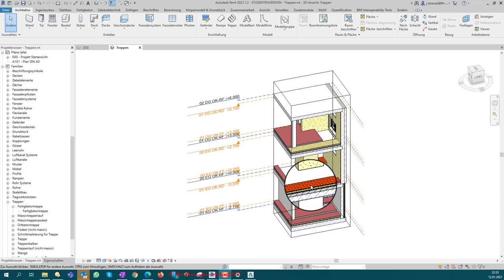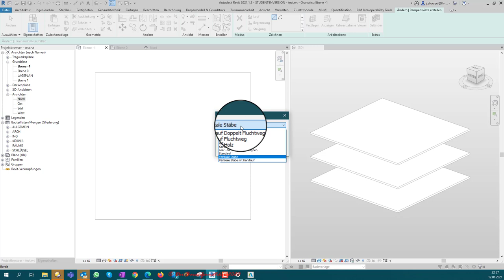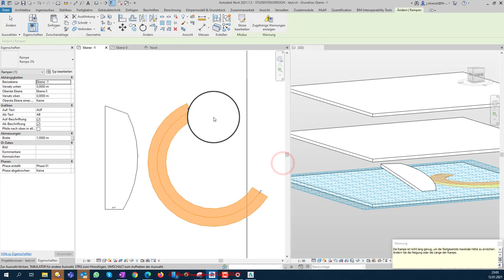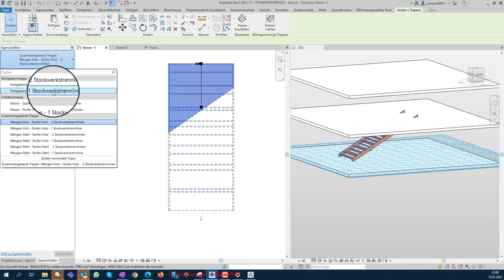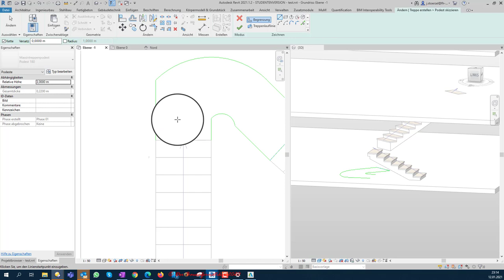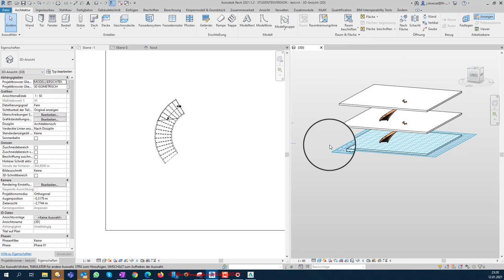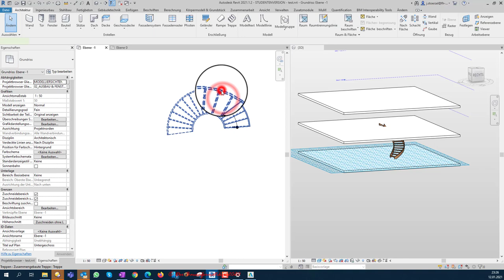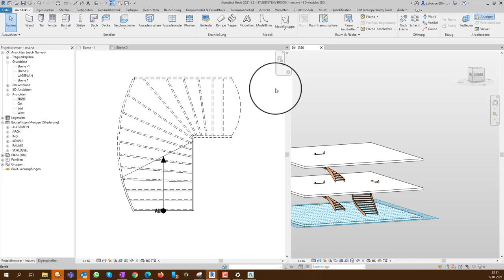Revit Grundkurs: 4.1. Geschosse verbinden mittels Treppen oder Rampen – Eine Einführung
In diesem Tutorial wird erläutert, wie man in Revit Geschosse(-Ebenen) mittels Rampen 03:25 oder Treppen 12:50 verbinden kann.
Das Tutorial gibt aber nur eine Übersicht über die verschiedenen aktuellen Möglichkeiten bezüglich Treppen oder Rampen in Revit ohne dabei auf ein konkretes Beispiel einzugehen. Dies erfolgt in einem anderen Tutorial in dieser Reihe.